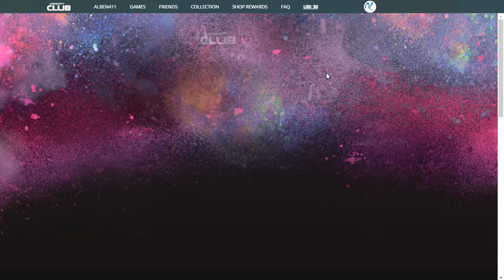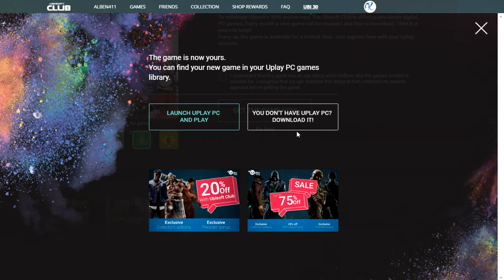GRATIS! RAYMAN ORIGINS!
Nuevo juego GRATIS por el 30 aniversario de Ubisoft! El RAYMAN ORIGINS!